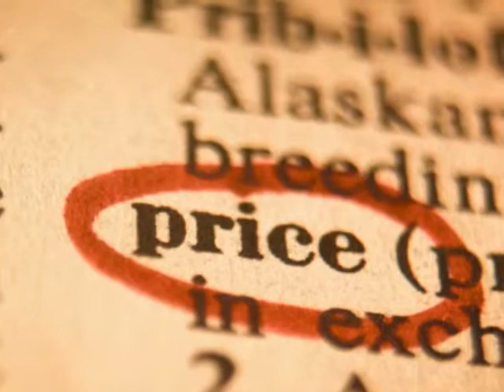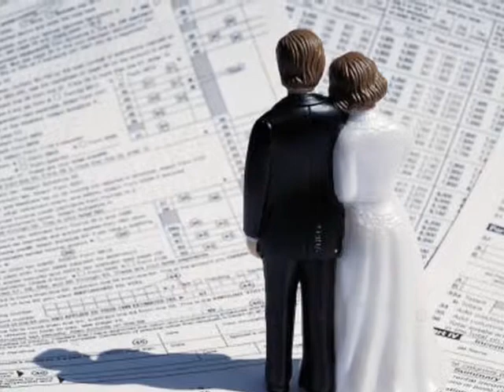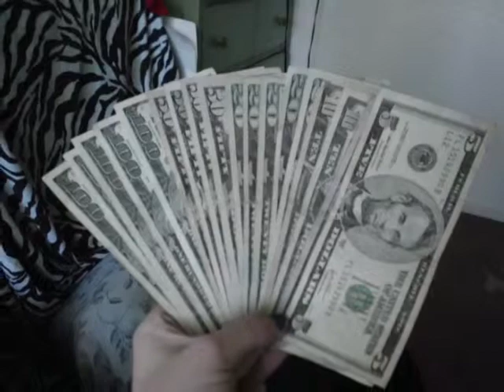Berryhill Life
Welcome Home
Berryhill Apartments